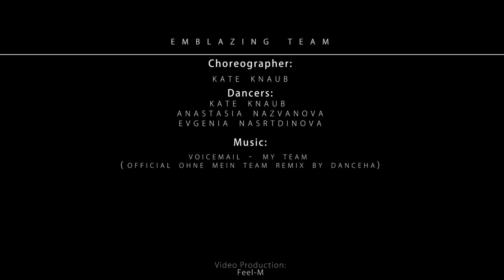Dancehall choreo by Kate Knaub | Voicemail- My team (Official Onhe mein Team Remix by Dancehall